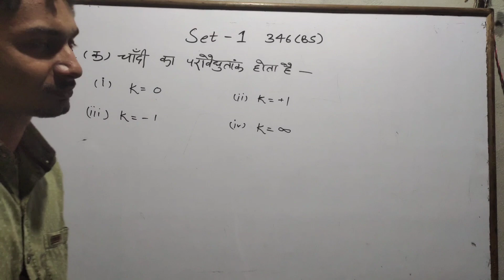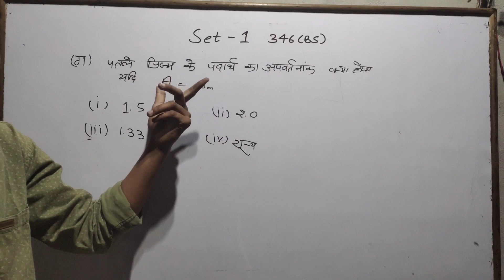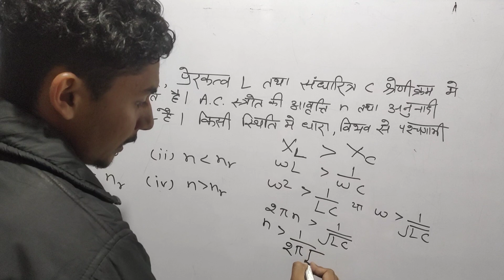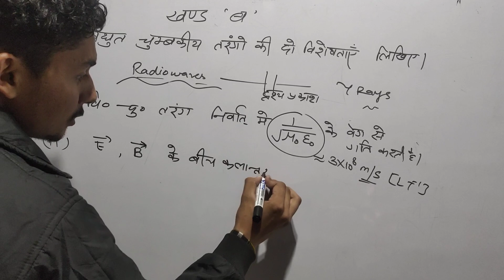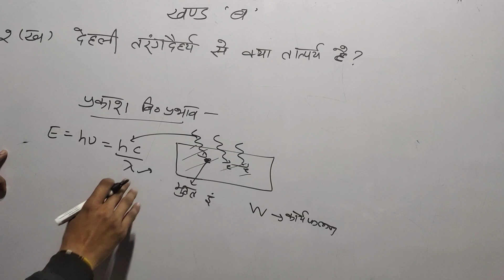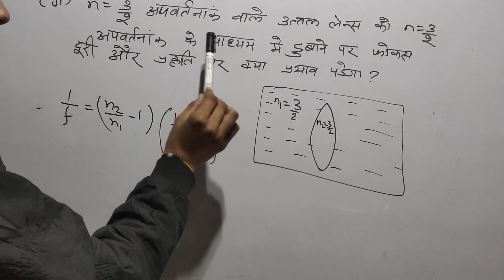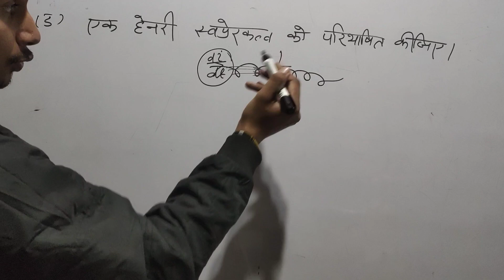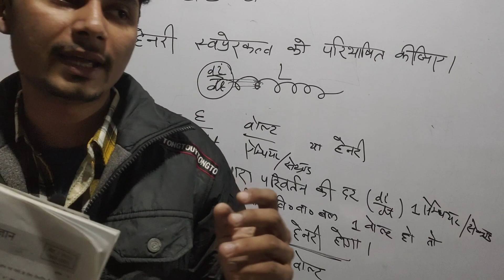Physics Set -1 2023 Part 1 UP Board Class 12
0:00 चांदी का परावैद्युतांक होता है

03:07 पतले प्रिज्म के पदार्थ का अपवर्तनांक क्या होगा यदि उसके अपवर्तन कौन तथा विचलन कोण का मान समान हो

05:12 निम्न में से कौन सा मूल कण नहीं है

05:40 प्रतिरोध और प्रेरक तो एल तथा तथा संधारित ऋषि श्रेणी क्रम में जोड़ जोड़े गए प्रत्यावर्ती धारा स्रोत की आवृत्ति न तथा अनुनादी आवृत्ति
किस स्थिति में धारा विभव से पश्चगामी होगी?

07:05 विद्युत चुंबकीय तरंगों की दो विशेषताएं लिखिए

देहली तरंगधैर्य से क्या तात्पर्य है

अपवर्तनांक वाले कांच के एक उत्तल लेंस को अपवर्तनांक वाले द्रव में डूबने पर फोकस दूरी और प्रकृति पर क्या प्रभाव पड़ेगा

नाभिक पर कुलम में आवेश की गणना कीजिए

एक हेनरी स्वप्रेरकत्व को परिभाषित कीजिए

11:35 देहली तरंगधैर्य से क्या तात्पर्य है?